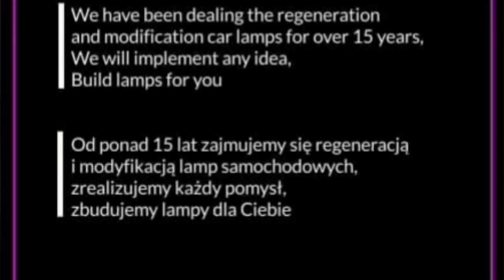Chrysler Voyager oryginalne lampy przód + projektor BI-LED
Otrzymałem zadanie wykonania lamp do chrysler voyager głównym celem było wzorowe oświetlenie drogi - aby jazda po zmroku była bezpieczna i komfortowa - a więc od razu do głowy przyszedł pomysł montażu projektorów biled - przy okazji prac wnętrze zmienione na czarny mat, co dodatkowo nadaje bardziej agresywny wygląd każdego samochodu. Lampę wyposażyłem również w światło do jazdy dziennej i LEDowe moduły kierunkowskazów. Jak WAM się podoba ten pomysł?